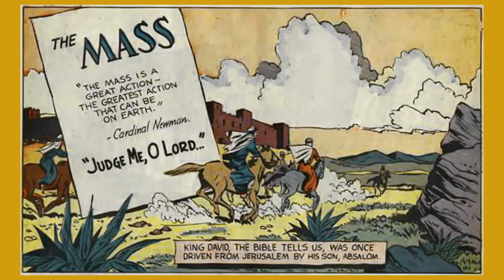What is the Judica Me? Parts of the Latin Mass: Chapter 1